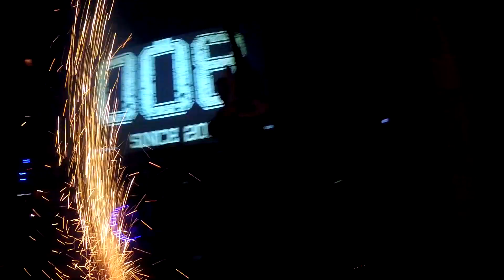008-Song 69 (Černošice 16.2.2019)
Úvodní skladba z EP 2018 a i úvodní na našem výročním koncertu, který se konal 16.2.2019